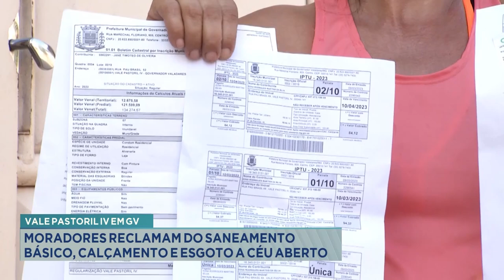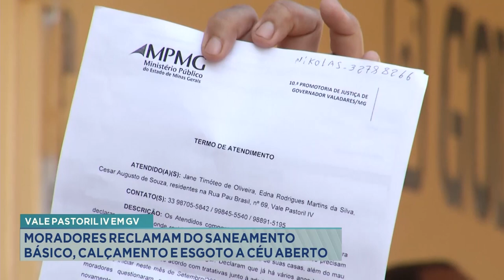Vale Pastoril IV em GV: Moradores Reclamam do Saneamento, Calçamento e Esgoto a Céu Aberto.